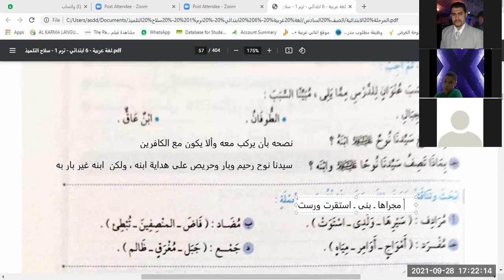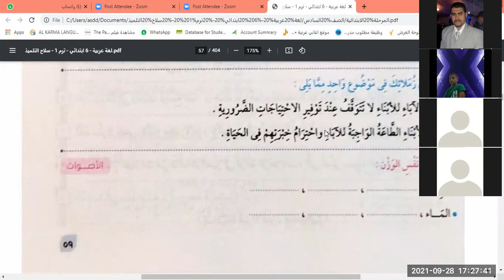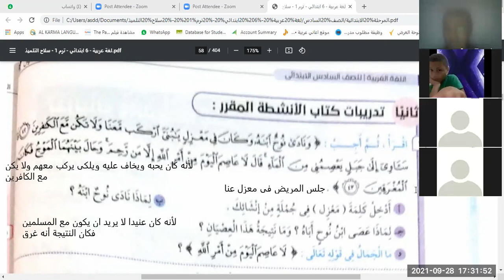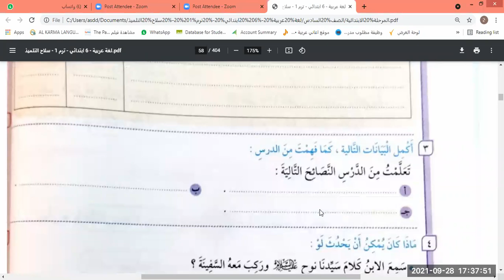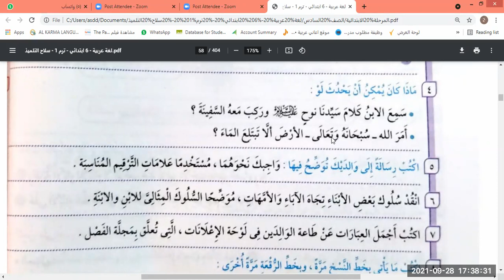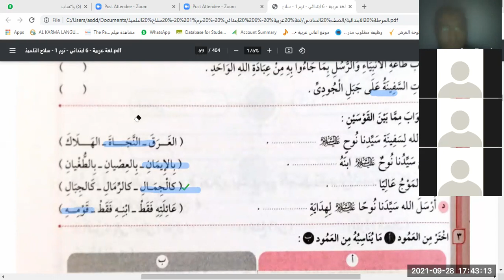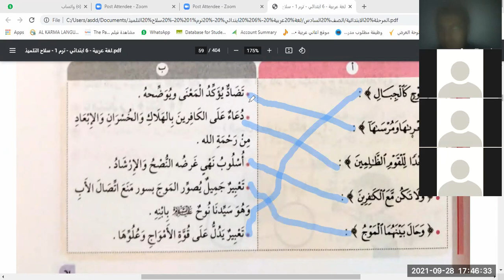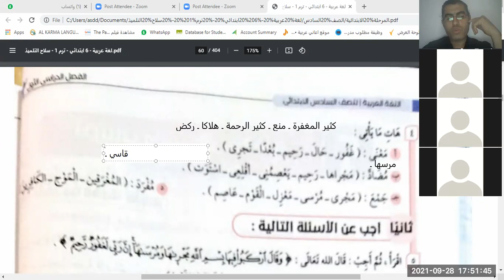الصف السادس ـ مراجعة نص نصائح أب 2